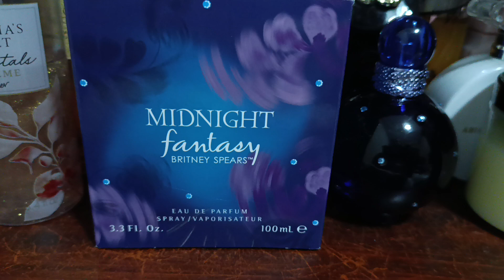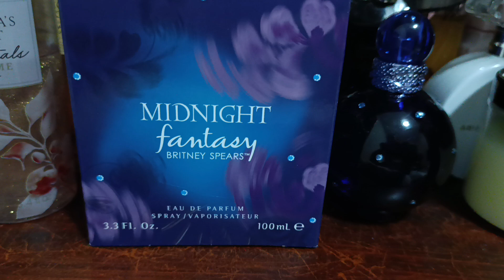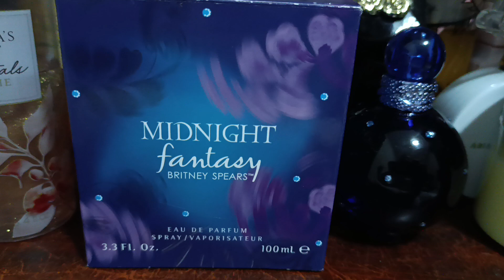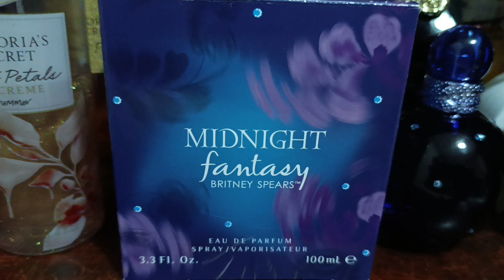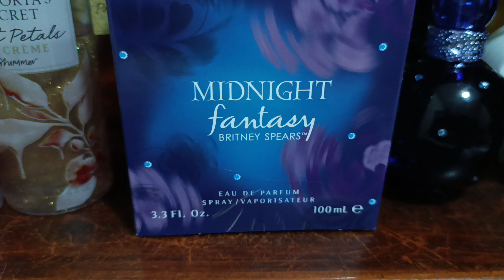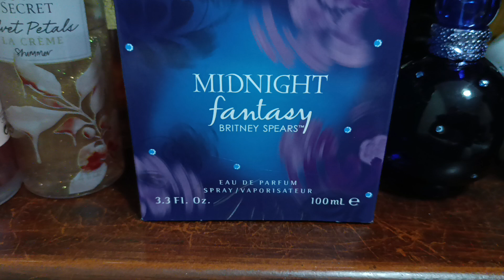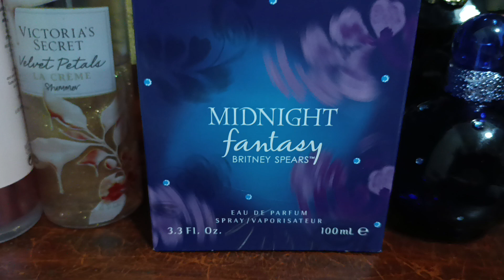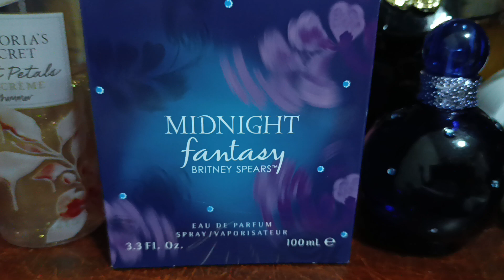Reseña: Midnight Fantasy de Britney Spears 💕¿Huele a champú 🧴? 🤔